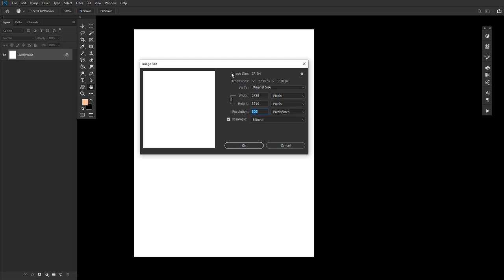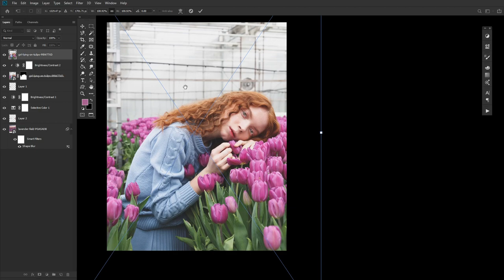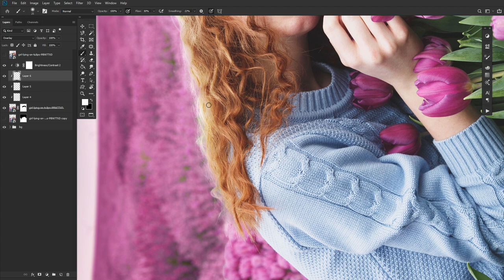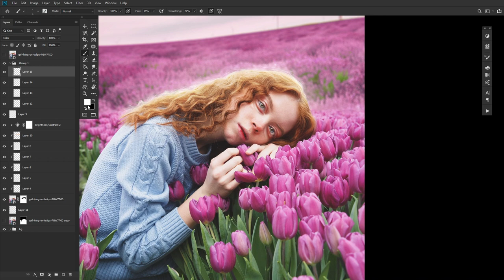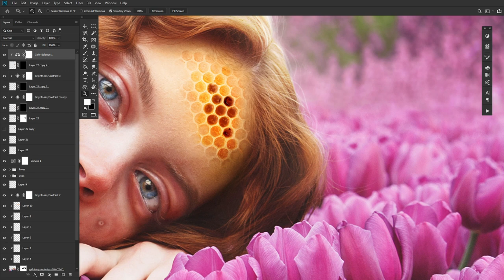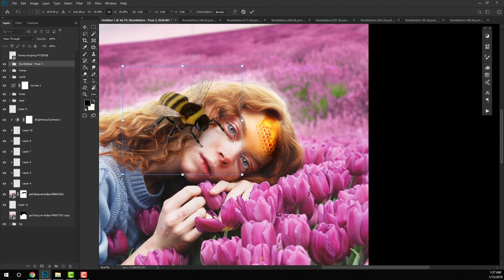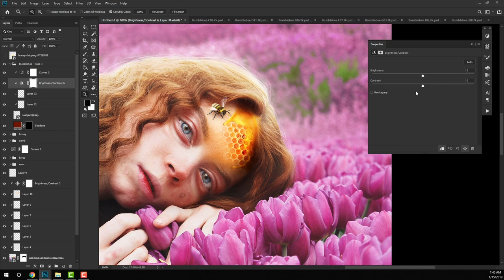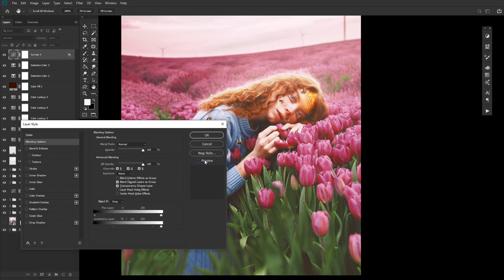Create a Honey Bee Themed Photo Manipulation in Photoshop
Learn how to create a bumblebee themed photo composite with a surrealistic edge. ►With an Envato Elements subscription, you have all the creative assets you need: photos, fonts, graphics, and more

We will go from a blank canvas to a fully realized scene ready to be made into a book cover, CD cover, or straight to a frame using powerful photo editing techniques. You'll learn how to extract hair, how to color grade, how to swap backgrounds and much more!

With just a few changes it could easily be transformed into a whimsical fantasy-themed portrait as all of these techniques are highly versatile and not specific to any one genre or image.

While we took a quick walkthrough of everything today, paying close attention to detail and being patient are some of the critical components when creating fine art photo composites and photo manipulations, so there is also a written tutorial that has all the exact settings plus much more in-depth instructions!